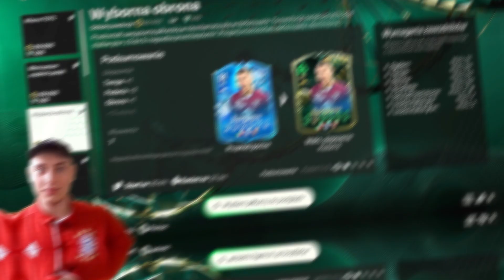TOP KARTY DO EWOLUCJI WYBORNA OBRONA/GŁÓWNA GWIAZDA! EA FC 24ULTIMATE TEAM